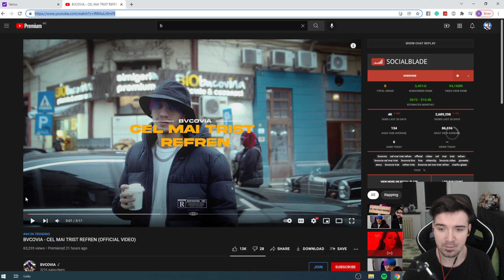PAREREA MEA DESPRE: BVCOVIA - CEL MAI TRIST REFREN